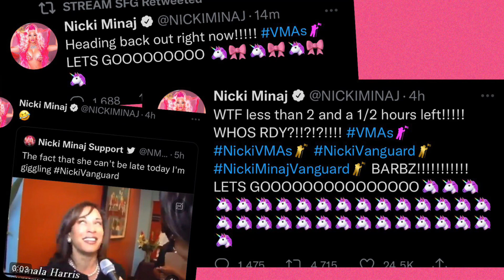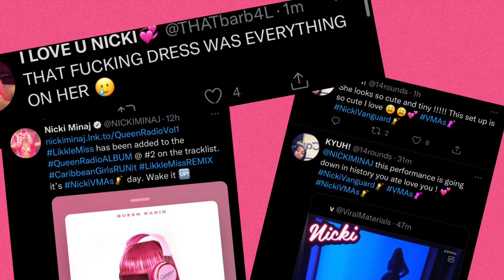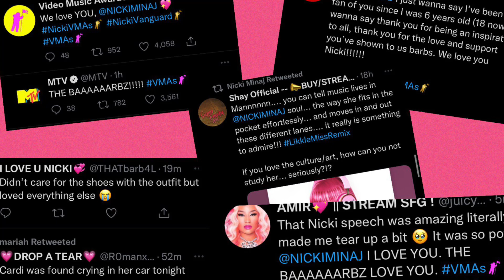Nicki Minaj Vanguard & Best Hip Hop award winner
Nicki Minaj performed and hosted at the 2022 VMAs. She also received the video vanguard award also the best hip-hop award from Do We Have a Problem with lil baby